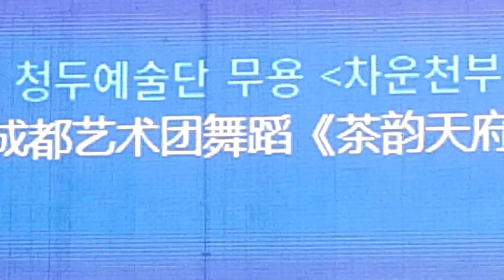[중국문화]중국전통차무용,차운천부,타악기공연,서울_중국의 날2018 행사, Seoul_china day, 서울광장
[중국문화]중국전통차무용,차운천부,경극,서울_중국의 날2018 행사, Seoul_china day, 서울광장